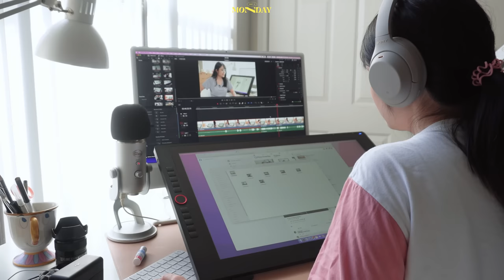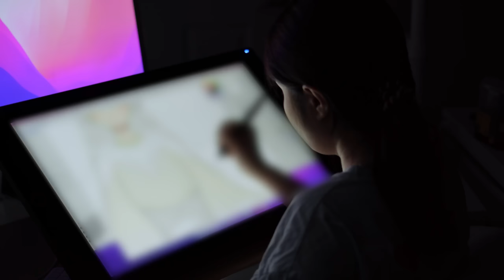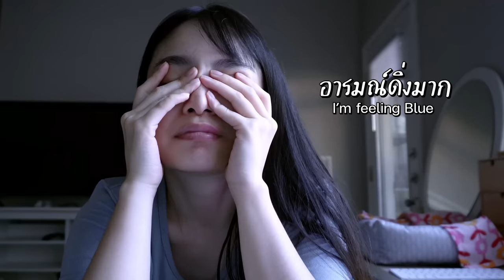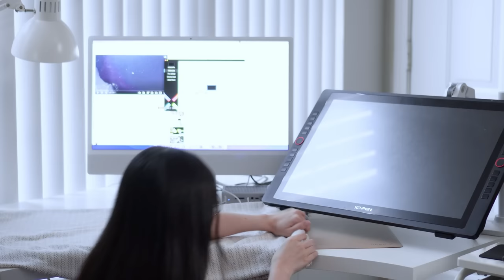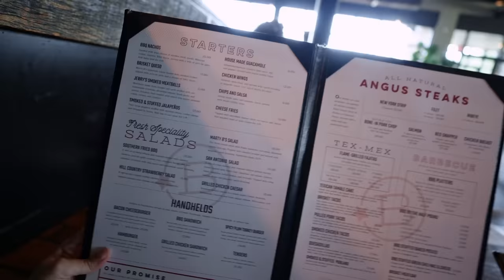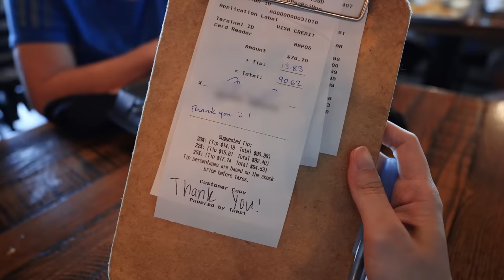[ENG cc] 1 WEEK of a freelance artist, working, eating out, playing with my cat | Raveeoftitans